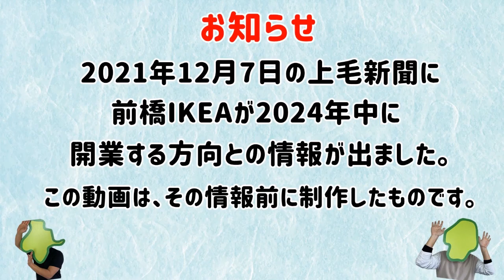【2024年中に開業予定との新情報も！】前橋のイケアはいつできるん？【群馬と栃木の「おとなり劇場」】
なんとなんと公開直前に新情報が！色々情報を集めてみました。
この動画は新情報前に制作した動画です。